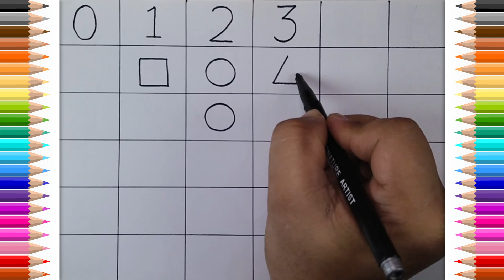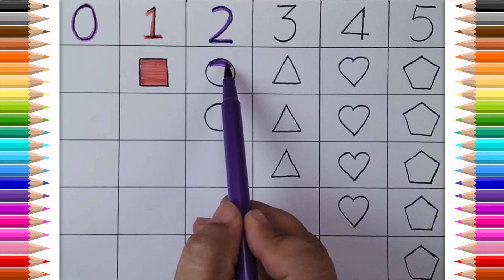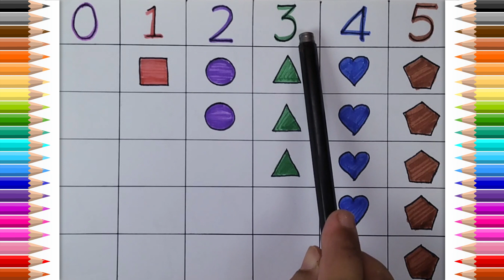Learn Shapes, Numbers, colors for kids | Counting 1 to 100, count 123 | Learning videos for Toddlers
Learn Shapes, Numbers, colors for kids | Counting 1 to 100,learn to count 123 | Learning videos for Toddlers

1
2
3
4
5
6
7
8
9
10

learn numbers
learn colors